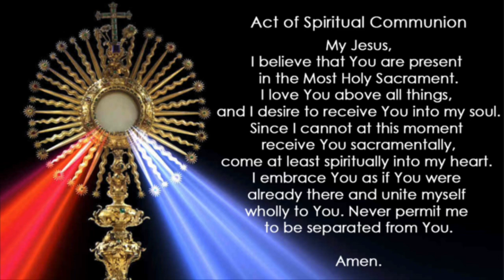Holy Mass @St. Mary's (June 30, 2020)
Tuesday of the 13th Week in Ordinary Time